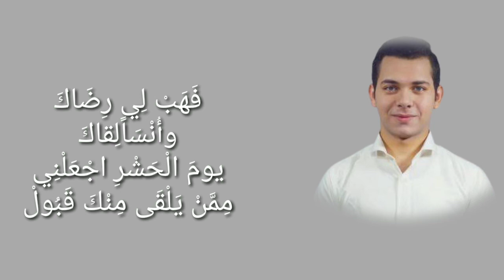Tasmauni Rabbah - Mohammad Youssef